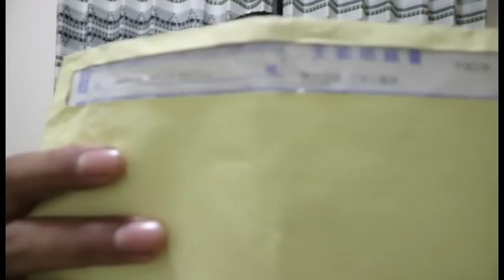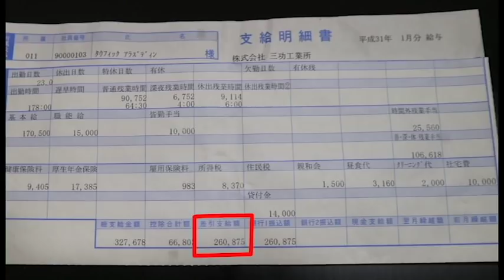ini loh!!! BUKA BUKAAN GAJI JEPANG TAHUN KE 4 full lemburan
tanya2 di instragram ku